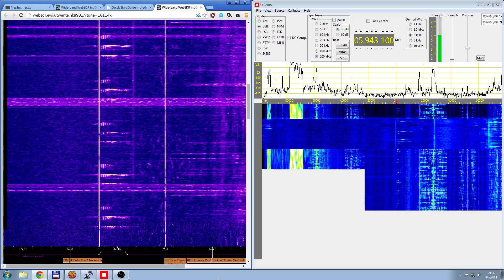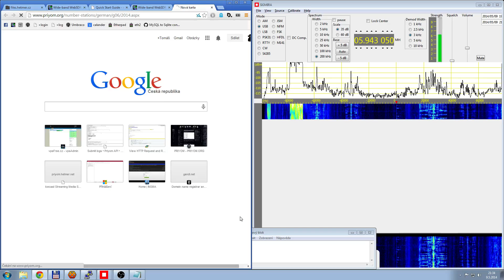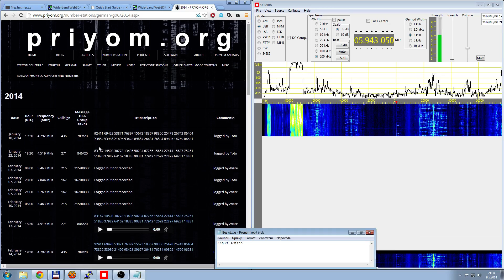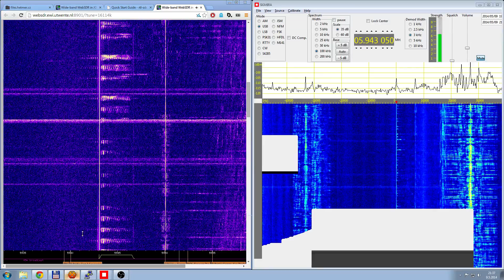G06, 20 groups from Russian intelligence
Operated by the Russian Main Intelligence Directorate (GRU). Follows the same format as E06.